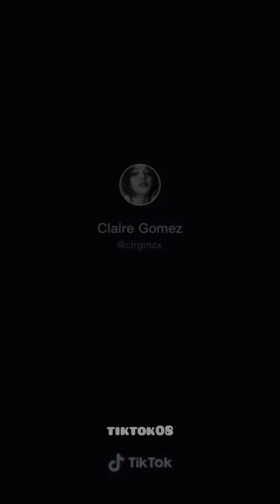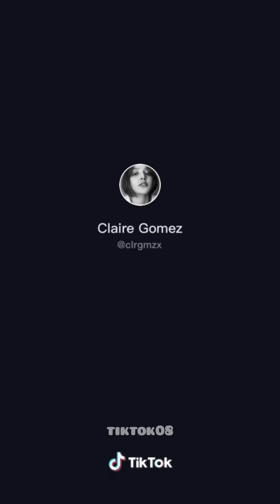TIKTOK BEST OF CLAIRE GOMEZ😍😍